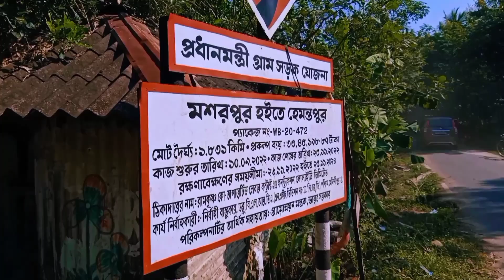ঐতিহাসিক বাঁটুল বুড়ির মন্দির | Batul Buri Temple | মায়ের বরে মন্দিরের বেলগাছে কাঁটা নেই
অলৌকিক কাহিনি এই মন্দিরের বিগ্রহের সঙ্গে যেন ওতপ্রোতভাবে জড়িয়ে আছে। কথিত আছে, এক ভক্ত একবার দেবীর জন্য বেলপাতা তুলছিলেন। সেই ভক্ত ছিলেন অন্ধ। তাঁর হাতে বেলকাঁটা ফুটে গিয়েছিল। তিনি রাগের চোটে দেবীর মাথায় সেই বেলকাঁটা চাপিয়ে দিয়েছিলেন। দেবী সেই ব্যক্তিকে নাকি স্বপ্নাদেশে বলেছিলেন, মাথা থেকে কাঁটা তুলে নিতে। তাহলেই পরদিন থেকে ওই বেলগাছে আর কাঁটা থাকবে না। যথারীতি তাই হয়েছিল। আজও এই মন্দির সংলগ্ন বেলগাছে একটিও কাঁটা নেই। অথচ বেল, বেলপাতা সবই আছে

কীভাবে আসবেন বাঁটুল বুড়ির মন্দির:-

ঘাটাল থেকে রাধানগর। সেখান থেকে কুঠিঘাট হয়ে দেবী বাঁটুলবুড়ির মন্দিরে যাওয়া যায়। নাড়াজোল হয়েও বাংলা ঘাটের টোটো ধরে এই মন্দিরে আসা যায়। আবার, রাজনগর থেকে আসা যায় শানাঘাট। সেখান থেকে বাসে চেপে পৌঁছনো যায় দেবী বাঁটুল বুড়ির মন্দিরে। প্রতিদিন সকাল ৯টা পর্যন্ত মন্দির খোলা থাকে। পুরোহিতের সঙ্গে সরাসরি যোগাযোগের নম্বর ৯৭৩৫৩৫৩৪৮৮।

Ghatal Batul Buri Temple vlog
Batul Buri Temple vlog by dream house utsav
Batul Buri Temple vlog Bangla 2023
Ghatal Batul Buri Temple vlog by dream house utsav
Batul Buri joy Durga ma mandir Bangla vlog
Bengali videos by Batul Buri Temple vlog 2023
Paschim Medinipur Ghatal Batul Buri temple vlog
Batul Buri temple vlog by dream house utsav Bengali
Batul Buri mandir ghatal vlog by dream house utsav
Ghatal Batul Buri mandir video vlog bengali 2023